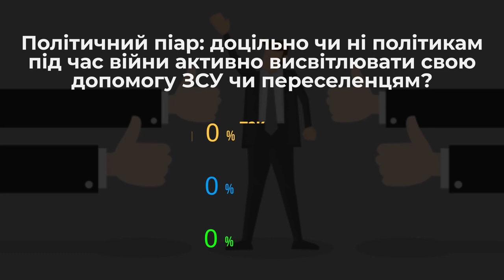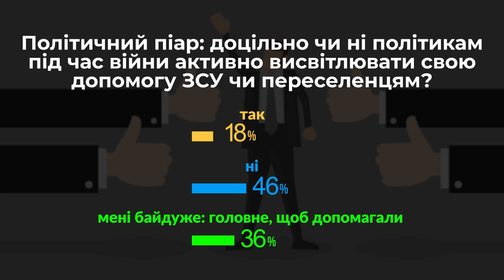Політичний піар під час війни - добре чи погано? | проєкт Нові правила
Чи мають політики висвітлювати свою підтримку ЗСУ та переселенців в умовах, коли це робить вся країна? Експерти у студії обговорюють, чи доцільний політичний піар під час війни. Проєкт “Нові правила” про речі, які зараз непокоять наших містян, про нові ситуації, з якими кожному з нас щодня доводиться мати справу.